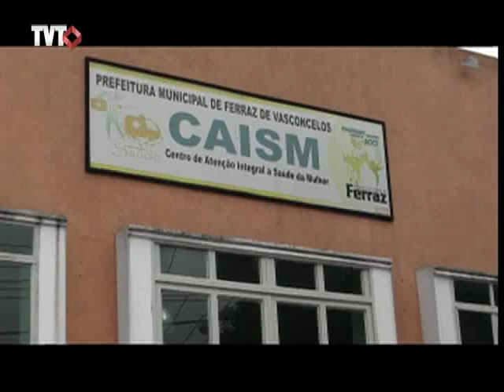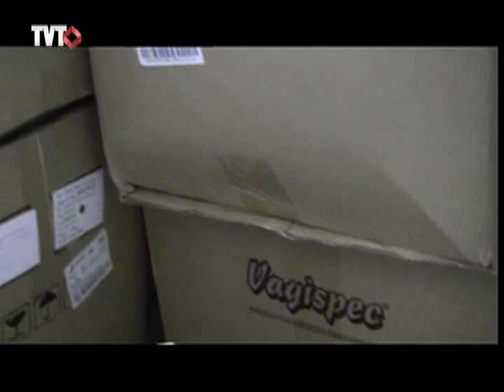Saúde de Ferraz de Vasconcelos joga meio milhão de reais no lixo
A Prefeitura de Ferraz de Vasconcelos, no Alto Tietê, contabiliza um prejuízo de até R$ 500 mil por conta de problemas com o estoque de remédios e materiais de saúde. Auditores do Ministério da Saúde devem concluir um relatório sobre o caso em 90 dias.